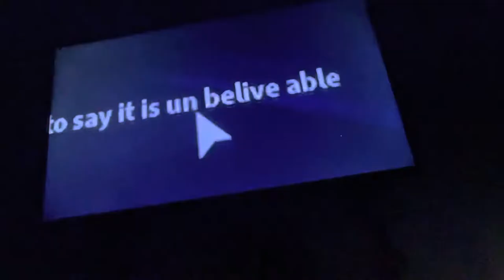What flamingo? Torture? YES) short reaction video